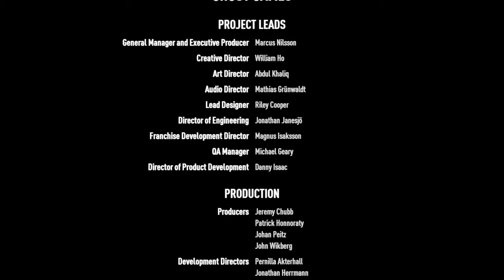Need for Speed Payback | outlaw rush | final race | nivaro vs tyler | part 4 | ending | mission